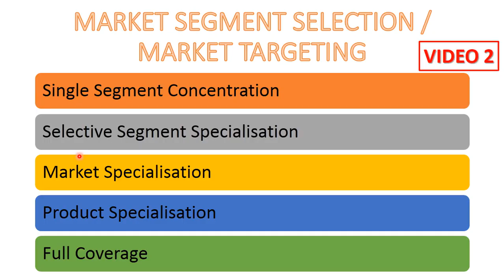Marketing Management: Market segmentation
Marketing Management Module 3 Video 2 S6 Mech KTU